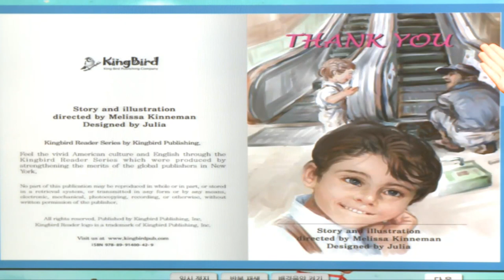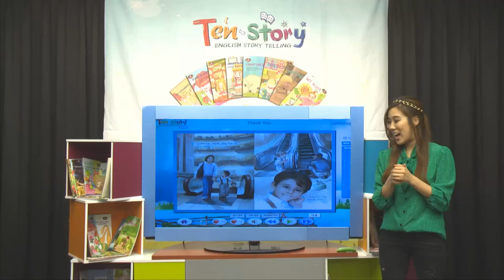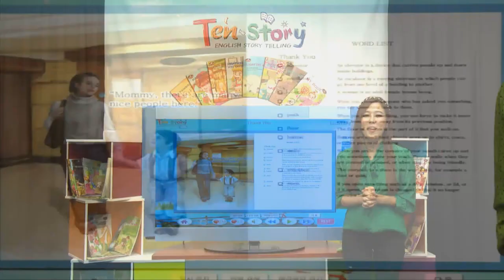Thank You - 영어동화책으로 재미있게 배우는 자기주도 영어학습